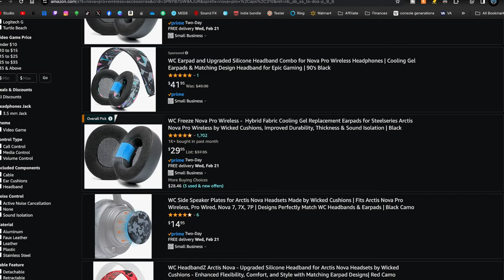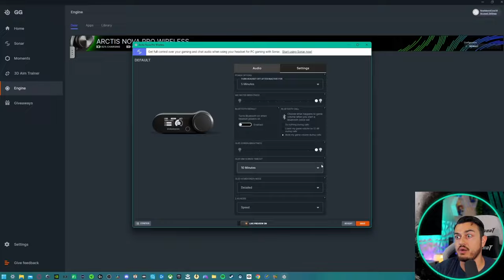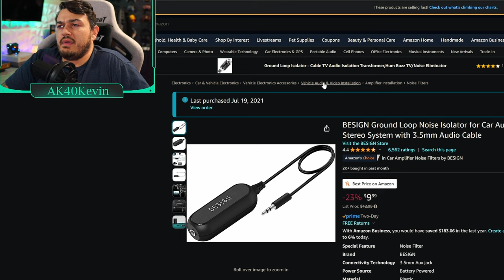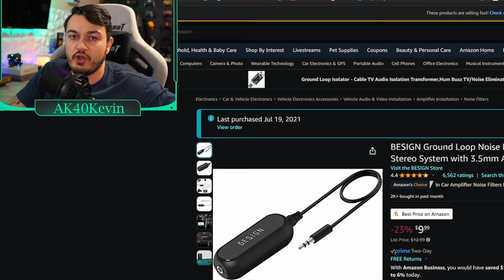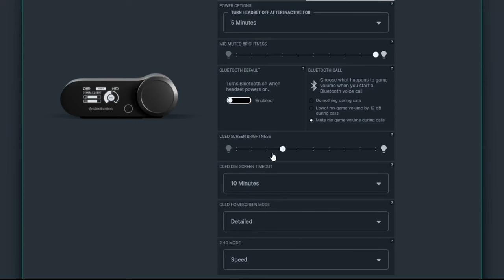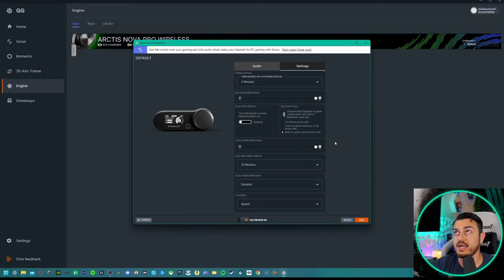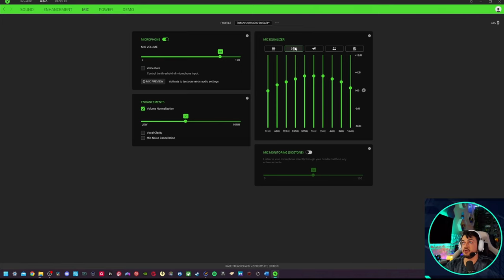Still King? SteelSeries Arctis Nova Pro Wireless Headset Longterm Review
With the Astro A50X release right around the corner yet still no specific date, let's cover how the last 9 months using the Nova's daily has been. There is 1 upgrade I can't recommend enough for comfort, and a couple complaints I have now that the honeymoon phase wore off.

WC Freeze Cooling Gel Pads

WC Side Speaker Plates

WC Headband

Ground Loop Noise Isolator

0:00 Still Great
1:02 Customization/Recommended Upgrade
6:38 Only Works on Consoles WITH The Base Station
7:26 Yellowing Plastics From WC
8:18 Mixer
10:16 Cons
12:17 Pros
13:07 Verdict
14:52 Outro

Code "Stallions" for Exclusive Discount (changes monthly, larger than other promotions)

Code "Stallions" For %5 Off

Code “GamerHeaven” for %12 Off

Code "Stallions" For Exclusive Discount (varies)

Code: “Stallions” For %15 Off

%10 with code "Stallions"

Brook Converters (to use controllers cross platform)

Code "Stallions" For %10 Off

Code "Stallions" For %20 Off

Discount in Code

Discount in Code

Door Dash DashPass Save $30 ($10 off first 3 orders)

My Gear
Monitors🖥️:

Samsung 32" Odyssey Neo G8 4K 240Hz 1ms 1000R Curved

40” Sony TV

Keyboard⌨️:

Gk Gamakay Tk75

Coiled Keyboard Cable

Mouse🖱️:

HyperX Pulsefire Haste

Razer Viper Ultimate:

Astro A50

Speakers🔊:
Logitech G560 Lightsync

Video Gear📷:
Sony A5100

Elgato Key Light Air:

Elgato Ring Light:

Audio Gear🎙️:

Shure SM7B

Rode Podmic:

Blue Ember